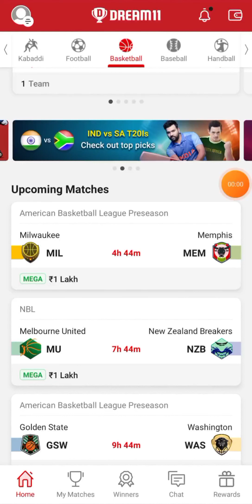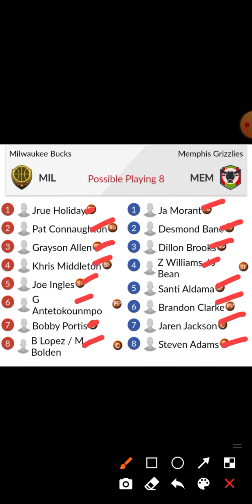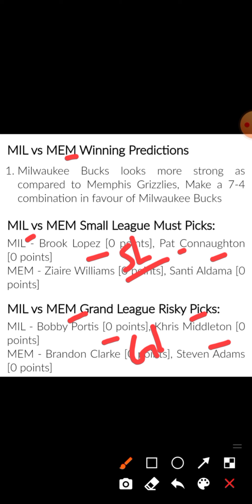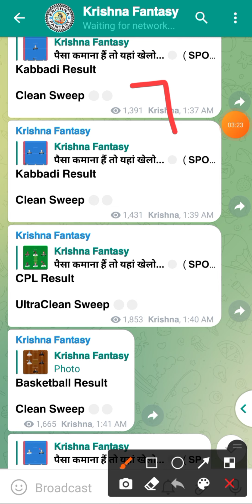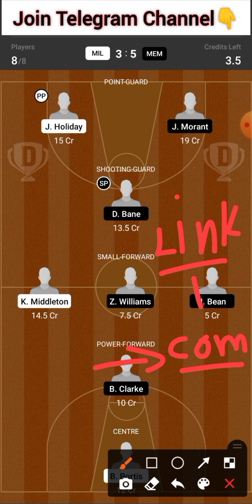MIL vs MEM | MIL vs MEM Dream11 Team | MIL vs MEM Dream11 Prediction | mil vs mem basketball team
MIL vs MEM
MIL vs MEM Dream11 Team
MIL vs MEM Dream11 Prediction
mil vs mem basketball team

Basketball Dream11 Team
Dream11 Basketball Team